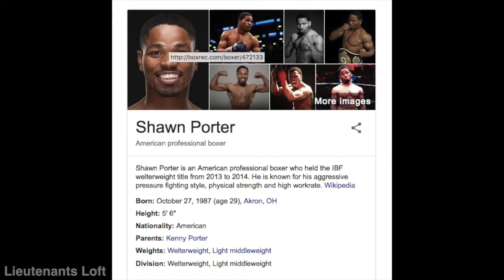Shane Mosley & Shawn Porter on Conor McGregor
Shane Mosley &amp; Shawn Porter give advice to Conor McGregor &amp; give their opinions.